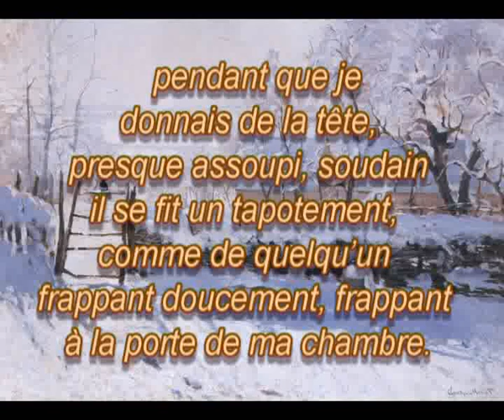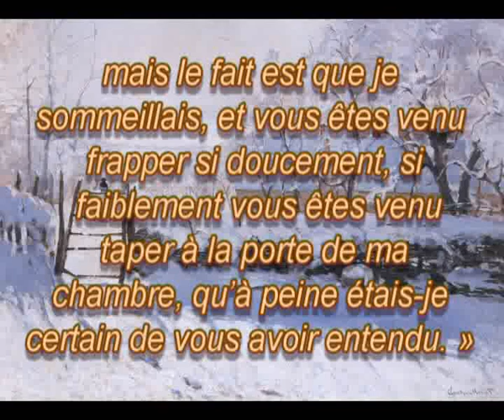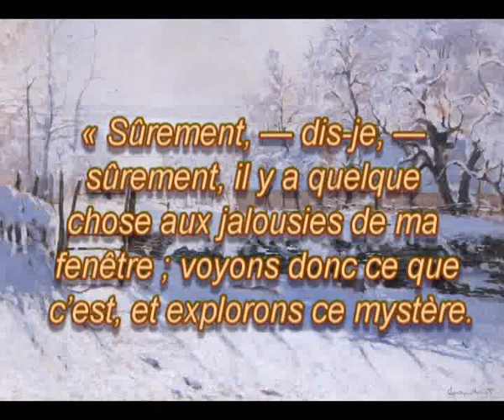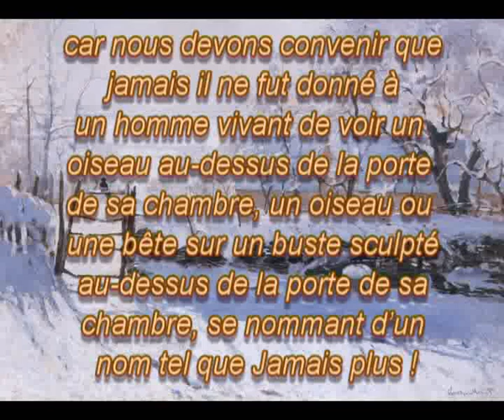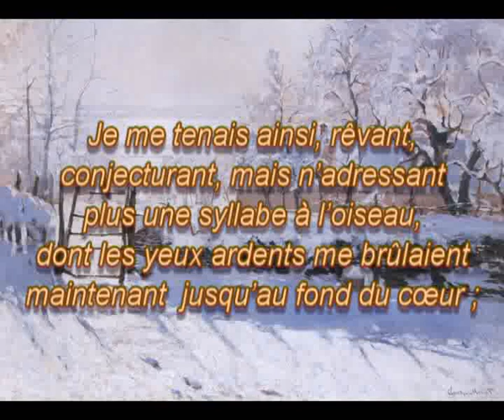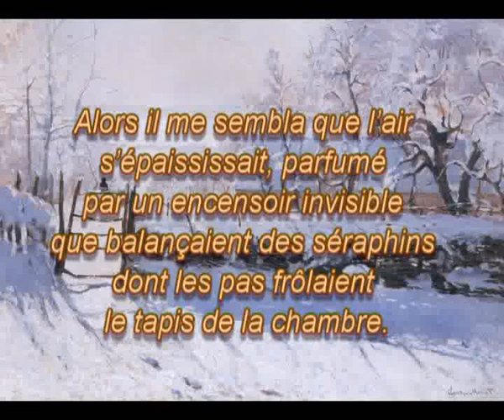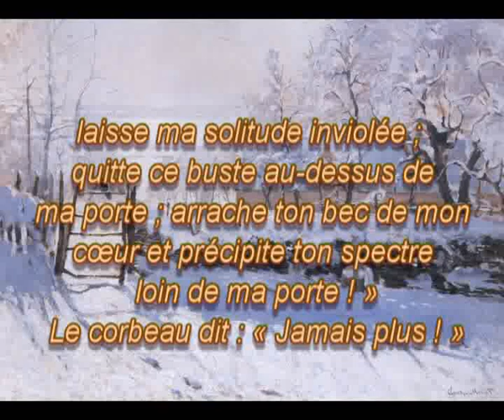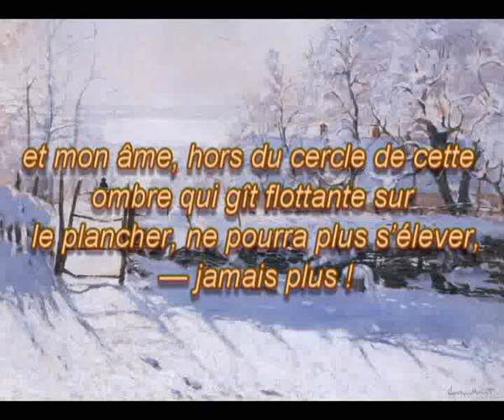Audiolivre: Le corbeau d'Edgar Alan Poe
LE CORBEAU D'EDGAR ALAN POE
Texte lu par Cécile Belluard.

Domaine public

**Musiques utilisées comme fond pour la narration:

The Age of Innocence par  Van Syla
(Avec l'aimable autorisation de l'auteur)